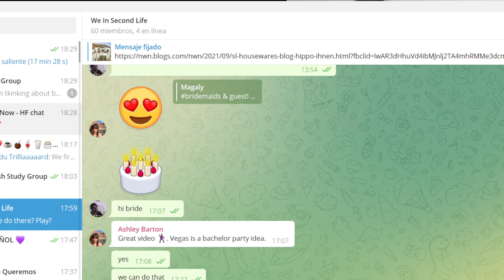A las 18:00 , creencias sobre el dinero, con Brigitte Gelves.